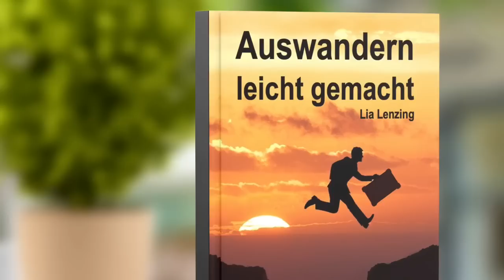Rückwanderung Paraguay: 11 Berichte & Tipps von Paraguay Auswanderern die weiter wandern oder zurück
Lia und Chris haben per anonymen Formular Rückwanderer gefragt warum sie Zurückwandern nach Deutschland, Österreich oder die Schweiz oder weiter wandern in ein anderes Auswanderungsland.
11 Paraguayauswanderer haben sich daraufhin gemeldet und kurz berichtet.

EBOOKS
“Auswandern leicht gemacht – Der Masterplan für Dein neues Leben” von Lia Lenzing

“Onlineschulen” Mit 33 Onlineschulen und 50 weiteren Links zum Online Lernen.  Von Lia Lenzing

FRAGE AN LIA & CHRIS Trage hier Deine Frage ein.

GELDANLAGE Wie kann man sein Geld  in Paraguay gewinnbringend anlegen? Worauf muss ich bei Cooperativas achten?

ONLINESCHULE Sascha und Lars leben in Costa Rica und haben das erste deutsche reine Onlinegymnasium gegründet.

BANKKONTO:Die AUSWANDERERBANK, die bei Wegzug aus D-A-CH nicht kündigt. Kostenlose DKB-Konto (Danke, dass Du das DKB-Cash-Konto über diesen Link bestellst, denn so erhalten wir eine kleine Provision. Du unterstützt damit unsere Arbeit als Paraguay Pioniere.)
 Wir bewerben dieses Produkt, weil wir es selbst nutzen und wir der festen Überzeugung sind, dass es Auswanderern einen großen Nutzen stiftet! Das DKB-Cash-Konto inkl. der Debitkarte ist kostenlos. Du kannst damit (nicht nur) in Paraguay ohne Gebühren seitens der DKB Geld am Automaten ziehen oder einkaufen gehen.

VERMIETUNGS-INSERATE Willst Du eine Erkundungstour nach Paraguay machen? Suchst Du eine Erstunterkunft für Deine Auswanderung nach Paraguay? Bist Du Vermieter in Paraguay? Dann ist diese Telegram Gruppe genau das richtige für Dich!

Hier kannst Du bei uns einen Suchauftrag stellen, und Deine Wunschimmobilie beschreiben

SPANISCH LERNEN mit Musik. Suchst Du positive spanische Musik, die Spaß macht und die Du so oft hörst, damit Du sie mitsingen kannst? Wir haben dafür zwei Playlists in diesem Youtubekanal: